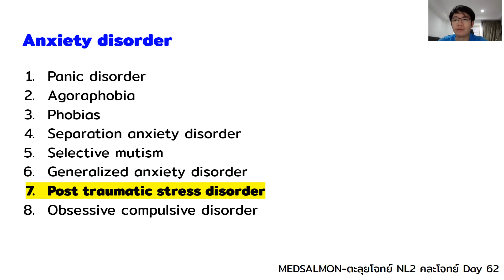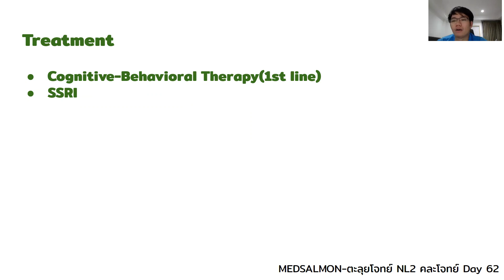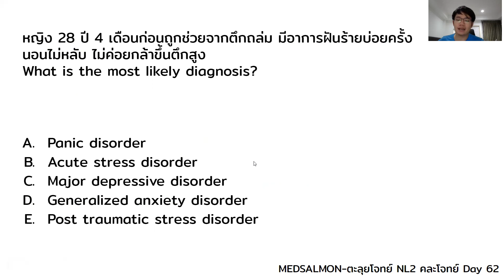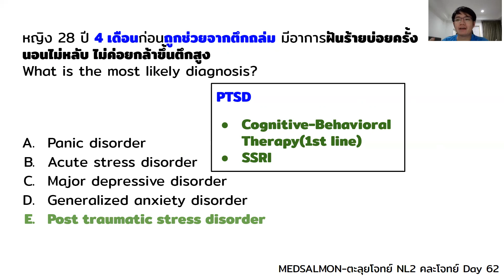ตะลุยโจทย์ NL2 คละโจทย์ DAY 62 “Post traumatic stress disorder”| MedSalmon ติว NL by พี่ซี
P'See MedSalmon😊